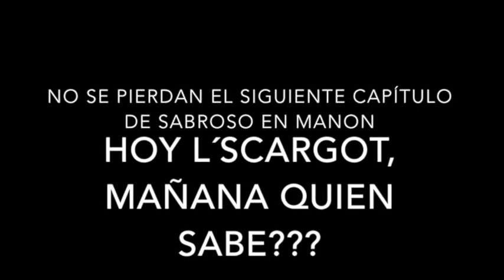Sabroso Manon Review L Scargot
Sabroso
Capítulo
L´Scargot (Los caracoles)
8751 W Charleston Blvd S. 110
Las Vegas, NV
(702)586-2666